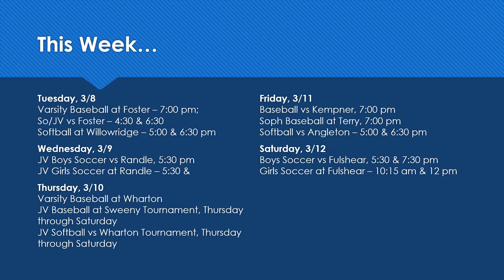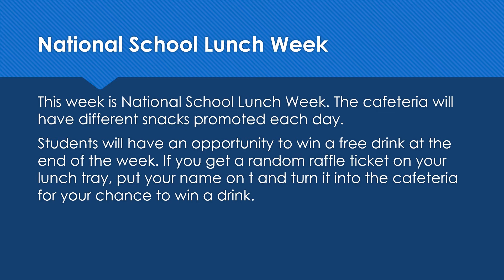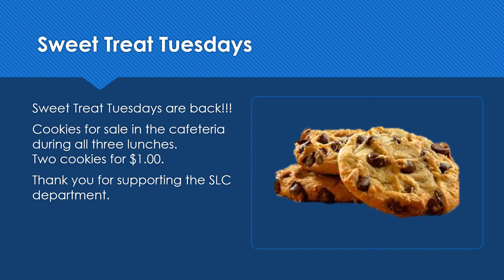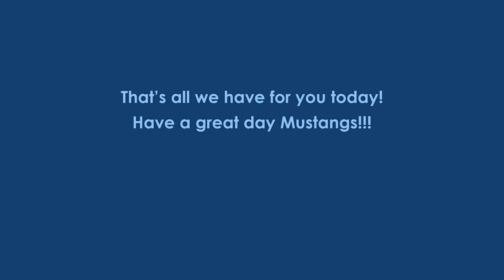3 7 22